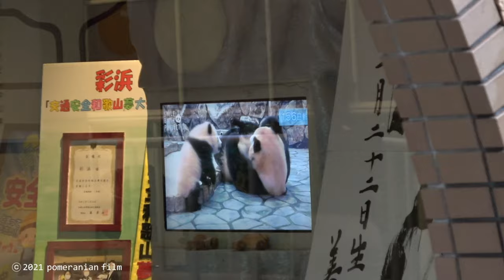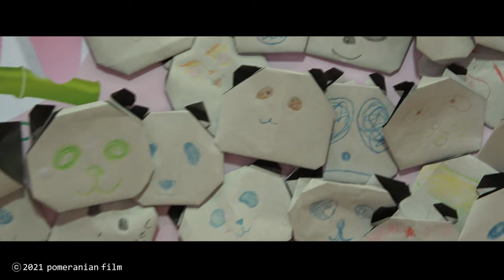baby panda / fuhin 🍁 4/29 📷 Rauhin mom's bamboo dumplings knock her down! / Giant panda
This is a video of Fuhin and Rauhin, parent and child, together on the first day of GW in the rain.
At the beginning of the tour, Fuhin was moving around Rauhin who was eating, but then she showed interest in the bamboo dumplings at mom's feet and started poking them with her hand. As if to warn her, "Fuhin, that's not food," Rauhin sat back down with a big bamboo in her mouth, touching her body a little to distract her from the bamboo dumplings.
But it was already too late... Rauhin's bamboo dumplings must have been too stimulating for her, because she staggered to the water fountain and knocked it down as if her batteries were dead.

The breeding center was also fenced in with Yuihin in the next room, and it was announced that Yuihin should also be seen within the four-minute viewing time. I was so focused on Fuhin that I couldn't get to see Yuihin in the four minutes, but later I was able to see her from the stairs of the Big Ocean, though only briefly.

At the Panda Love indoor playground, Saihin and Touhin were taking a nap.
There was also a video of a parent and child ruffed lemur huddled together asleep, as well as a few scenes from the goods shop.

It was the first day of GW, but the park was quiet due to factors such as the declaration of a state of emergency in COVID-19 and the heavy rainy weather.

Fuhin, 158 days old, weight: 9,010g

・(Panda video)[Today ✨ April 28 📷 Fuhin 🍁 and Rauhin mom fighting over bamboo] Rauhin 🍯 Fuhin, don't bother! / Touhin 🍑 bamboo shoot / Saihin 🌈 Ouhin 🌸 cry 😢 / giant panda / adventure world / panda baby / fuhin / rauhin
・(Panda video)[Today 4/22 ✨ Parent & Child Debut 🎉 Fuhin & Rauhin] Playing together / Rauhin mama playing with Fuhin / Rahama getting hit by a swinging bamboo / Five months old / Giant panda / Adventure World / panda baby / fuhin / rauhin

I really appreciate it. Your subscription and high evaluation make this channel survive.

Rauhin: She was born on September 6 in 2000. (As of 2019) A loving and great mother who has born and raised nine children

Touhin: She was born on December 2 in 2014 as twins. A twin sister is "Ouhin". A cool-looking, curious and smart girl. Characterized by a long nose and small ears

Yuihin: She was born on September 18  in 2016. A pointed head is her trademark. Tomboy

Saihin: She was born on August 14 in 2018. The birth weight was only 75g. It is the smallest ever in pandas that have ever been born in Shirahama (the world ’s lowest birth weight is China ’s giant panda, the birth weight is 42.8g), but is growing up fast and healthy now.

Fuhin: She was born on November 22 in 2020. When she was first born, it was announced that she was a male, but it was later discovered that she was a female.